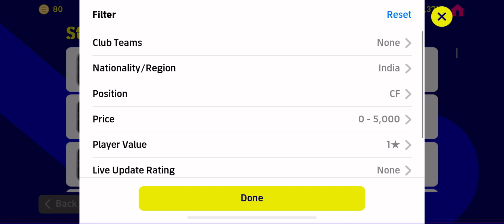I upgrade India 🇮🇳 player in || Efootball 23 Mobile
pass skills in efootball mobile
efootball 2023 mobile tutorial
how to pass in efootball 2023 mobile
tutorial skill passing efootball 2023 mobile
efootball mobile speed passing
efootball mobile passing tips and tricks
efootball mobile passing tutorial
pes 2023
efootball 23 mobile
how to train player in efootball 2023 mobile
efootball 2023 mobile tips and tricks
efootbal 2023 mobile best formation
efootbal 2023 mobile best jersey
e fot bal man
efotbalman
pes 2023 mobile
efootbal 2022 mobile
how to pass like a pro in efootball 2023 mobile

efootball 23
pes 23
pes mobile 2023
pes 2023
pes 2023 mobile tips and tricks
efotbalman
efootball 2023 mobile skills
efootbal 2032 mobile formation
efootball 23 mobile tips and tricks
2023
tl 2023 Jul
El 2023
Ji 2023 Jl
efootball 2023 mobile epic card pack opnening
beckham bigtime